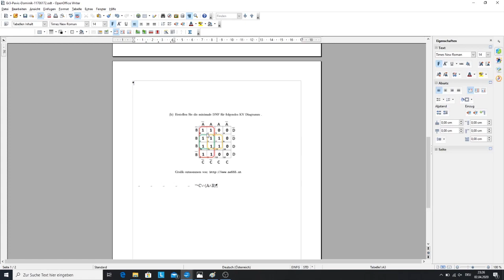Home-learning mal andersrum: Die TGI@home Student Video Challenge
Die Aufgabe für die Studierenden war klar: Lösen Sie ein Übungsbeispiel Ihrer Wahl vor laufender Kamera und stellen Sie das Video Ihren Mitstudierenden online zur Verfügung! Dazu knapp 200 Mozartkugeln als Preise: das war der Videowettbewerb zum Repetitorium "TGI@home", das im Sommersemester 2020 unter Leitung von Univ.-Prof. Dr. Peter Reichl und Dr. Andreas Janecek (alias "Thanos" und "Thor") an der Fakultät für Informatik der Universität Wien stattfand. In diesem Video zeigen wir eine Best-of-Auswahl aus den Beiträgen der Studierenden zu Musik von Tom Goldstein, Jamie Bathgate und Francesco D’Andrea. Dazu noch Prof. Frodo in einem Cameo-Auftritt - das ist wirklich nichts für schwache Nerven... ;-)

Von und mit den Informatikstudierenden: Sema Alkassab, Dominic Andert, Jennifer Braunrath, Emina Brcaninovic, Raoul Ilja Frank, Dhurata Kamberi, Sabina Khazari, Belmin Kovacevic, Valeriia Osypova, Martina Ovcharova, Dominik Pavic, Ramona Riegler, Vladyslav Romanchuk, Henriette Sacher, Volodymir Tretyak, Philipp Trollmann, Barbara Wagner und Tim Weichselberger. Herzlichen Dank an alle Beteiligten!